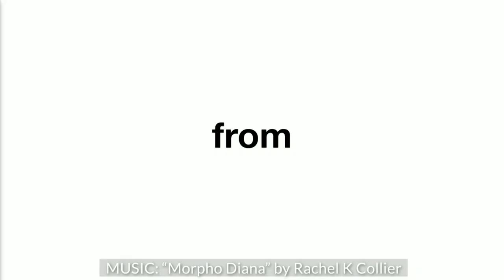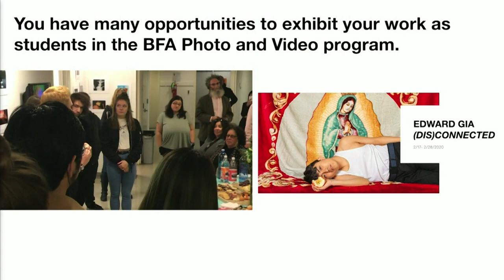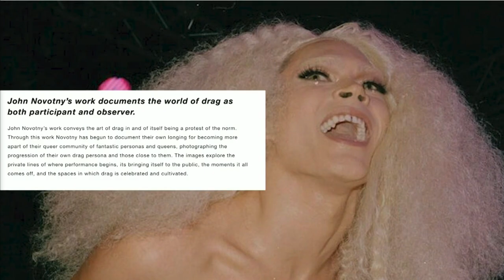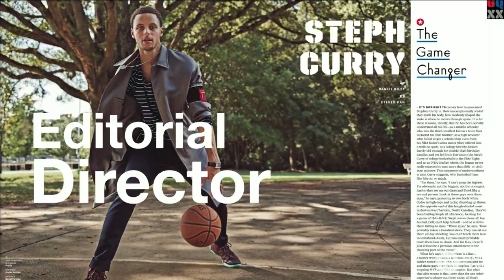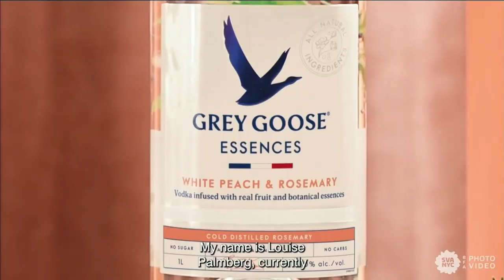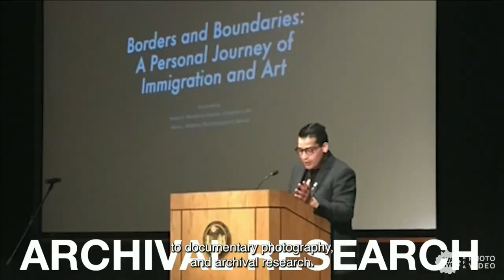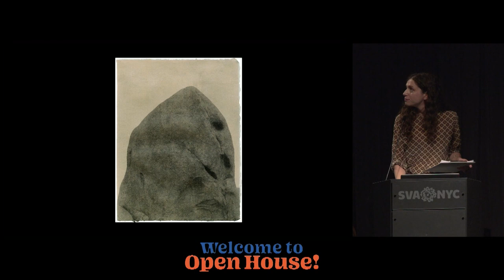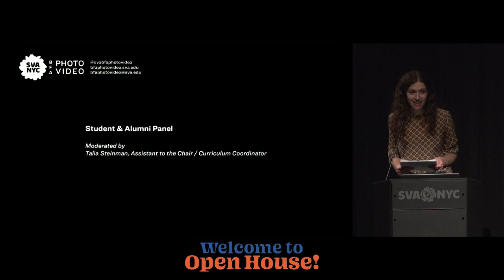2023 SVA Open House #2 - BFA Photography and Video Presentation by Chair Joseph Maida